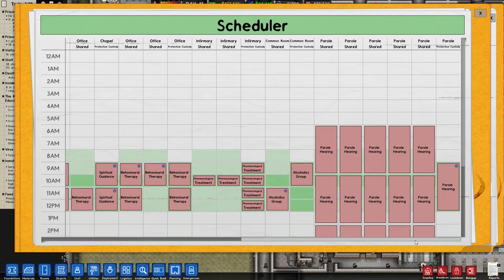Český Gameplay ze hry Prison Architect | Epizoda #23 | Version 2 | [CZ/SK]